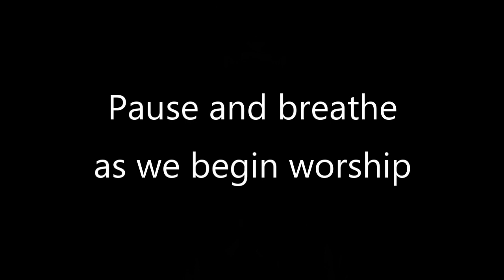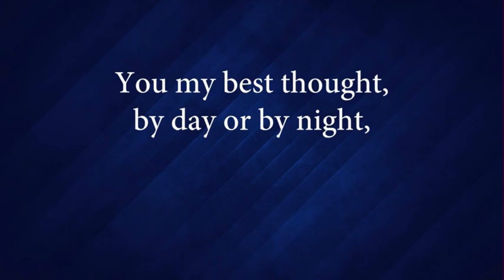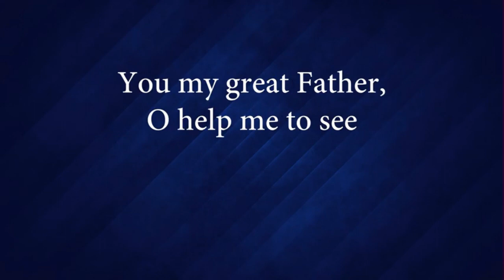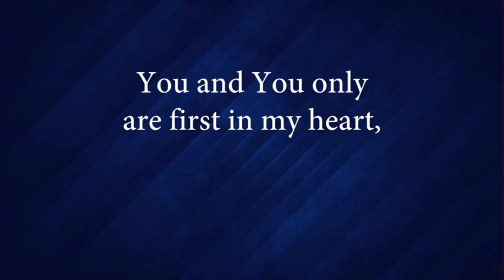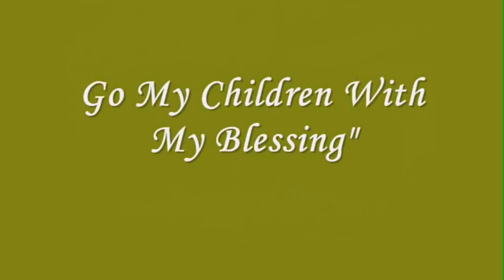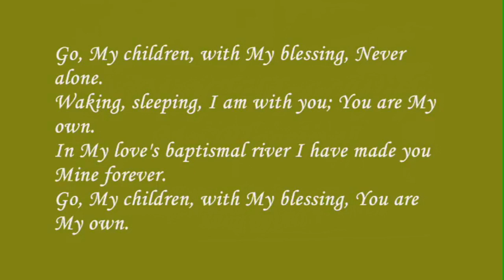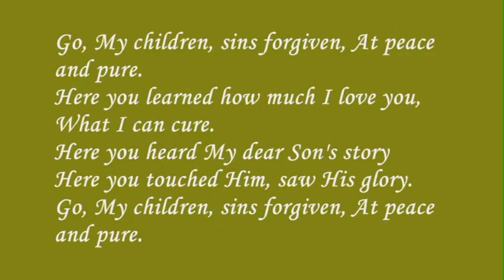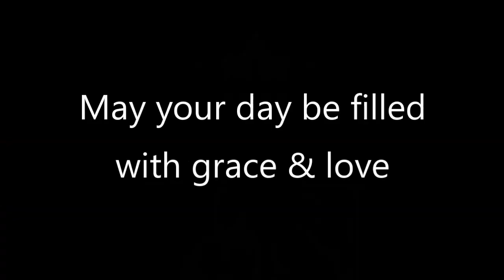02122023 Epiphany 6 ~ recorded at St. John's UCC Cecil, WI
Worship ~ Sunday February 12, 2023
Sixth Sunday of Pentecost

Trinity United Church of Christ of Shiocton, WI